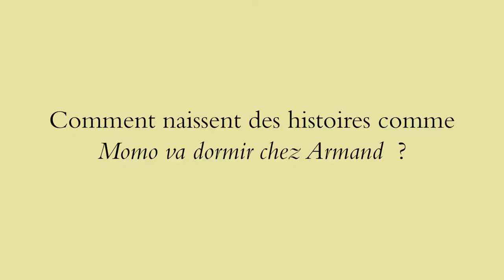Claude K Dubois